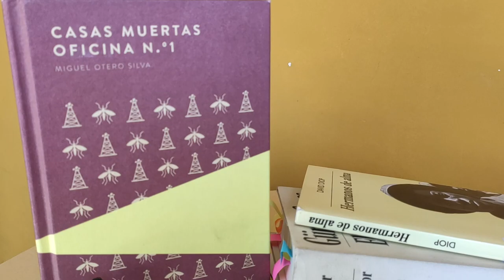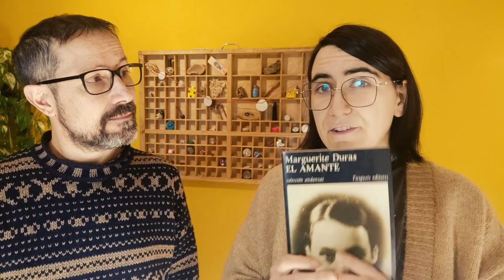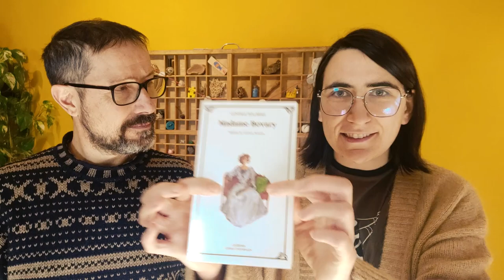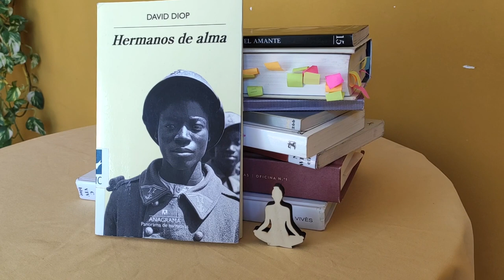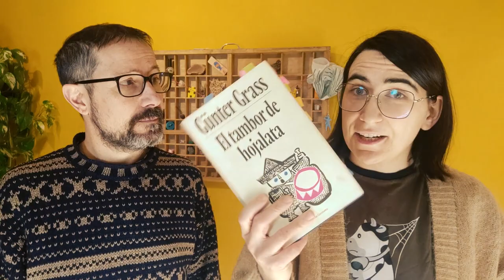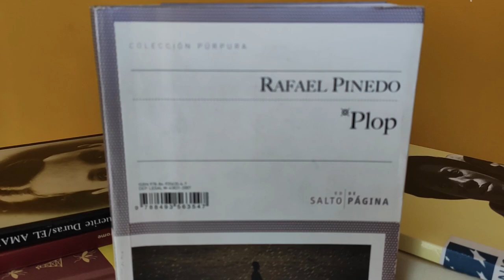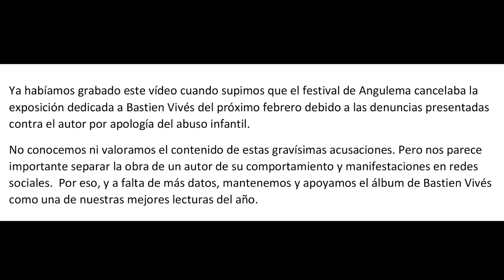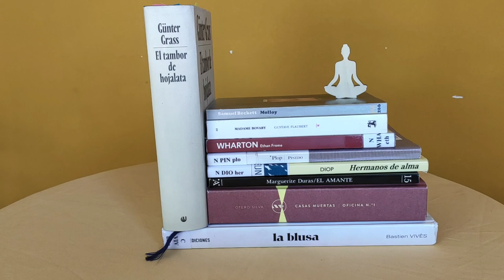💥💥 MEJORES lecturas de 2022 | Nuestros 10 libros +TOP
En este vídeo comentamos los mejores libros de narrativa que hemos leído en 2022.
¡Que los disfrutes!

INDICE
0:00 Introducción
1:53 La mujer helada
4:18 Casas muertas | Oficina nº1
6:46 El amante
8:13 Ethan Frome
10:00 Madame Bovary
12:33 Hermanos de alma
14:42 El tambor de hojalata
18:47 Plop
20:24 Molloy
22:08 La blusa